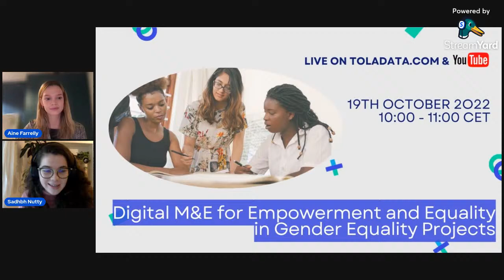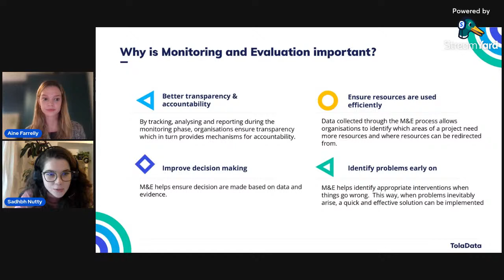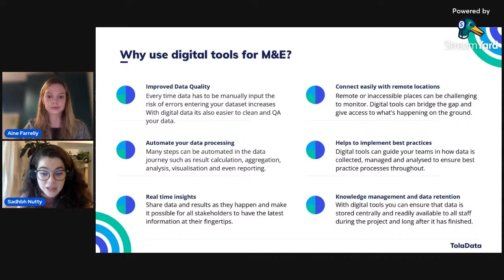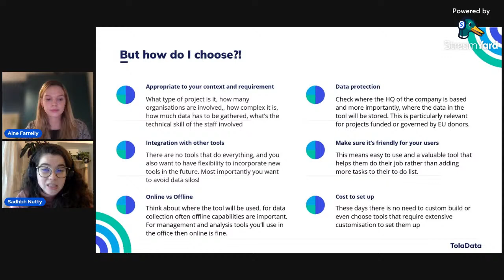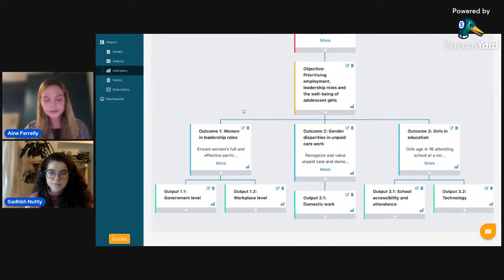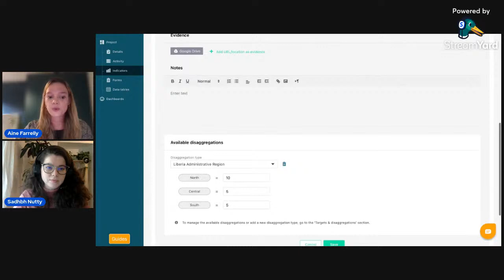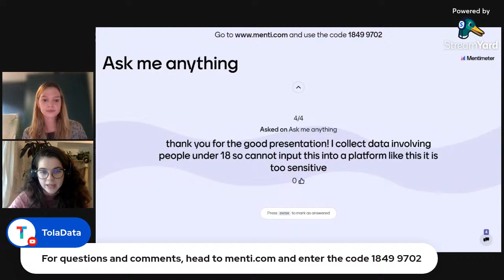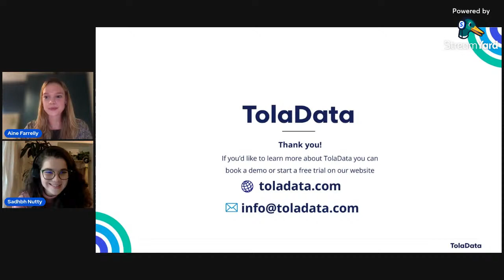Digital M&E for Empowerment and Equality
Join us for a discussion on digital solutions for M&E and how they can transform project monitoring in Gender Equality programs!

Do you incorporate the 17 Sustainable Development Goals into your indicator plans and program logical frameworks? Perhaps you need to be able to keep funders and partners in the loop while you roll out your projects? Or maybe you need a clear-cut method of monitoring impact at both project and global program level?

Join us as we take a look at some examples of how TolaData makes life easier for organisations collecting gender-oriented data to manage their logframes and indicators, as well as to monitor and communicate their results, no matter where the data is coming from. We will check out how to integrate leading digital data collection tools such as KoBoToolbox, as well as aggregating results over multiple levels and across projects, and generating dashboards for internal and external sharing and reporting.

Participants are invited to interact in a Q&A session and will receive an exclusive guide at the end of the event.